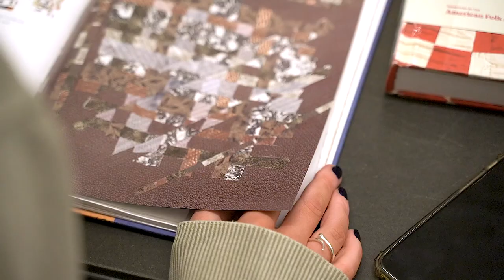Real Leather - Stay Different 2020 | Astrid Heisterberg | Re-patch | POLIMODA